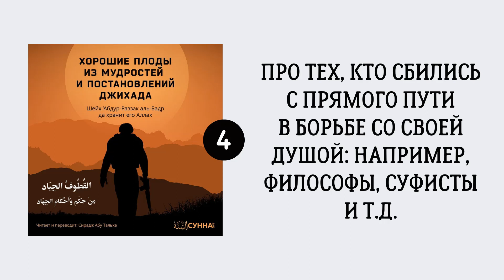4. Про тех, кто сбились с прямого пути в борьбе со своей душой || Сирадж Абу Тальха